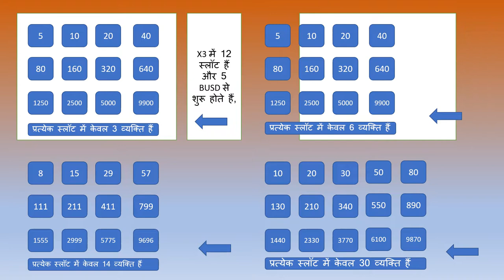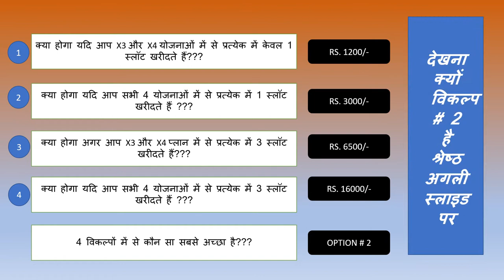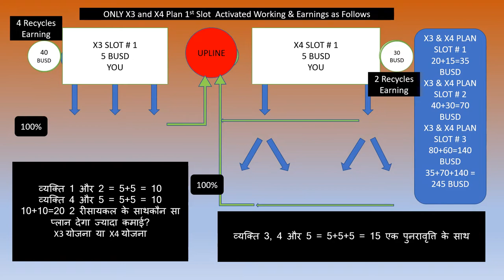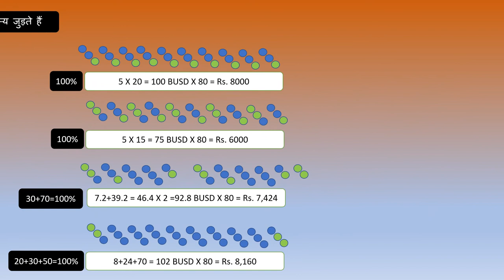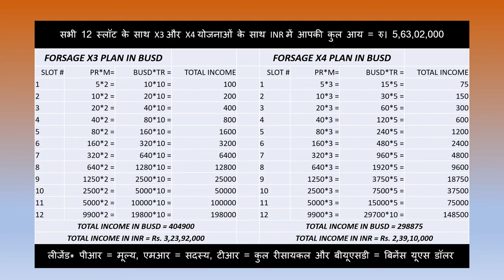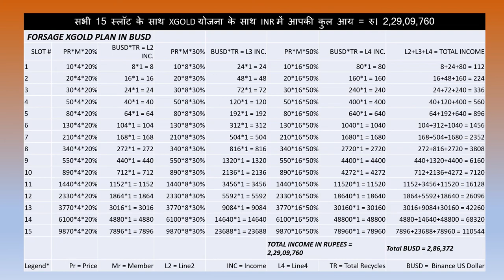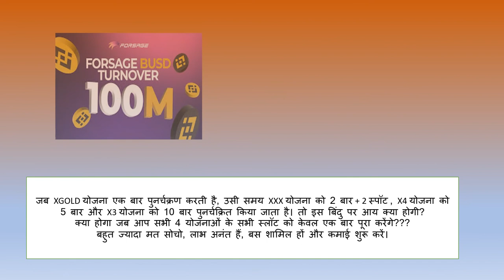FORSAGE ALL 4 PLANS IN HINDI EXPLAINED WITH ANIMATION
forsage decentralization smart contract blockchain
work from home cryptocurrency online marketing binance trustwallet
digital currency wazirx onilne tips n guide educational tips Forsage decentralized smart contract system part time job busd forsage forsage team global forsage marketing plan forsage plan in hindi n english